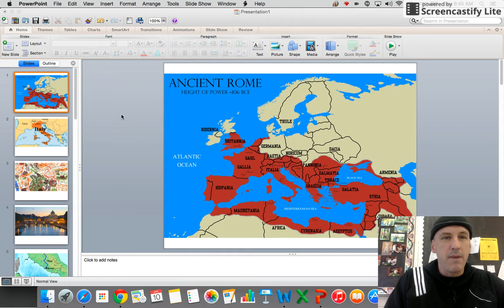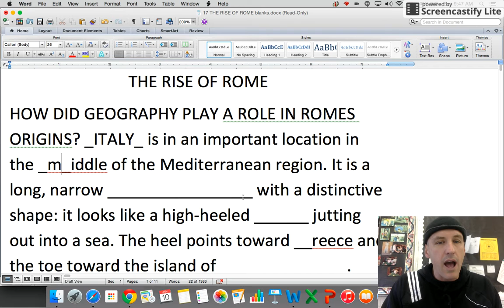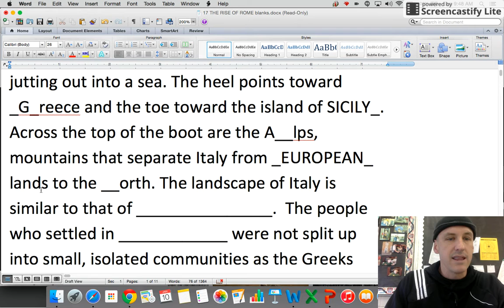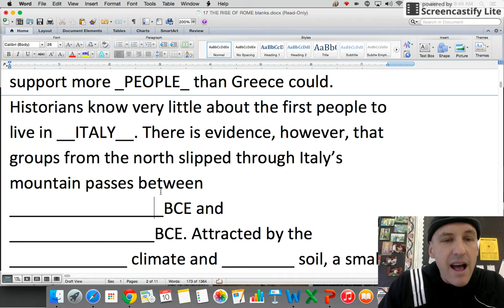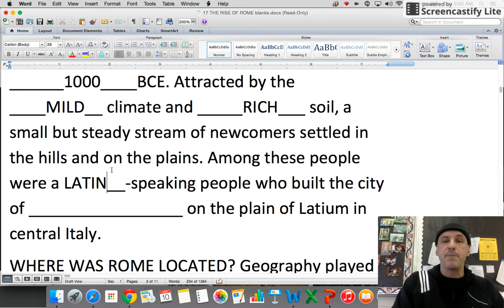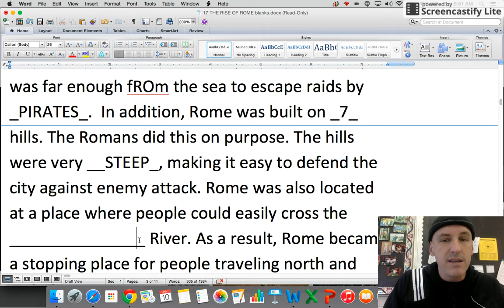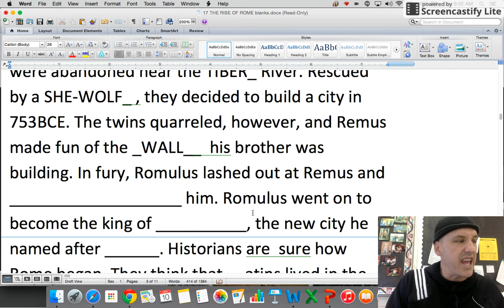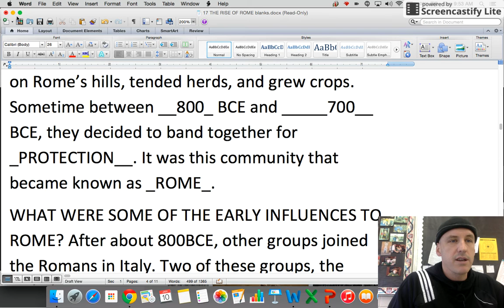RISE OF ROME PART 1